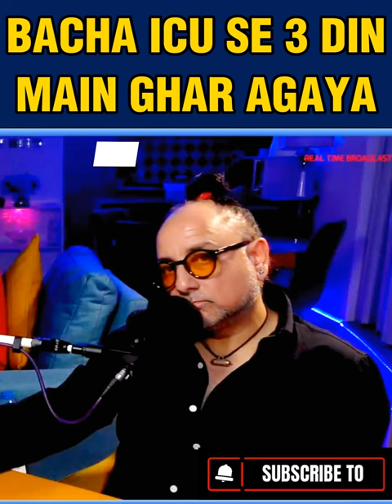BACHA GHAR WAPIS AGAYA | successstory intuition dubai mystic els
Short Videos Are Clips From Sufi Guidance Free Clinic Episodes From Sufi Guidance Channel YT.
Join Our Sufi Guidance Support Groups On WhatsApp For Better Lifestyle.

Sufi Guidance Network Ltd UK